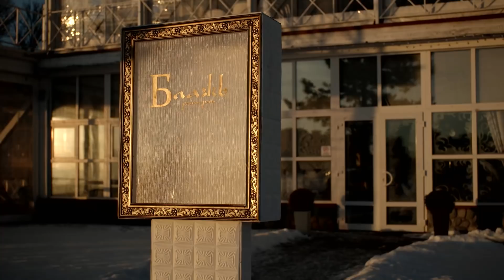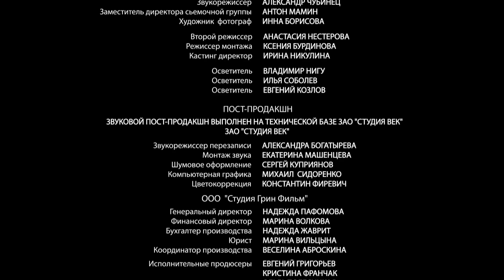Три счастливых женщины! 4 Серия. Комедия. StarMedia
Профессиональный психолог Милена все свое время и силы отдает пациентам и не замечает, что ее собственная семья разваливается. Муж Николай, устав от невнимания жены и от здорового, но невкусного питания, бросает Милену. Он начинает новую жизнь и воплощает давнюю мечту – устраивается работать шеф-поваром в ресторане «Блажь». Милена убита и растеряна: она не понимает, что на Николая нашло и как ей теперь жить.
Их дочь Полина страстно влюблена в своего институтского преподавателя-доцента и беззастенчиво преследует его, не обращая внимания на славного и талантливого парня Никиту, который явно к ней неравнодушен и всегда приходит на помощь. Доцент неожиданно влюбляется в Милену, которая, не сразу опознав в нем кумира своей дочери, использует его, чтобы заставить Николая ревновать. А Миленина мать Нора, в прошлом – известная актриса, теперь играет в народном театре и пылает неразделенной страстью к партнеру по сцене Ивану, не замечая гардеробщика Геру, который с юности был ее поклонником и даже в театр устроился для того, чтобы быть к ней ближе.Трем несчастным женщинам предстоит осознать свои ошибки и выйти на верный путь, чтобы стать счастливыми.

Год:2015
Страна: Россия
Жанр: Комедия
Продолжительность: 44 минут, 4 серий
Режиссер: Денис Елеонский
Сценарий: Кира Худолей, Алла Дамскер
Продюсер: Родион Павлючик, Сергей Бурак, Игорь Марин
Актеры: Алена Хмельницкая, Петр Баранчеев, Татьяна Самарина, Сергей Баталов, Анастасия Тюнина, Егор Кутенков, Андрей Аверков